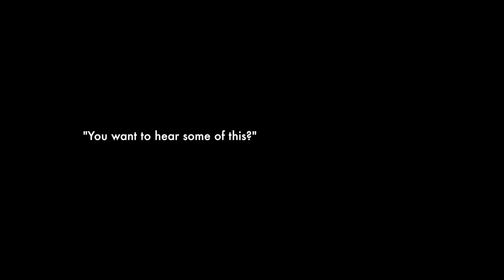Alex Wiley and Mick Jenkins - "Own Man" Documentary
Earlier this month, Alex Wiley released "Own Man", an honest and determined record that simultaneously served to introduce his sophomore mixtape, Village Party.  This documentary shows how "Own Man" came to be completed with an equally passionate verse from Mick Jenkins over Odd Couple's lush production.  Mick's verse came after a few months in which "Own Man" sat unfinished. Alex Wiley knew that "Own Man" was a special record that had to be handled with care.   Mick was able to catch the right vibe and with "Own Man's completion, the Village Party had begun.

Download the "Own Man" and see Alex Wiley's tour dates

Village Party will be released in the spring of 2014.

Directed and Edited by Andrew Zeiter.